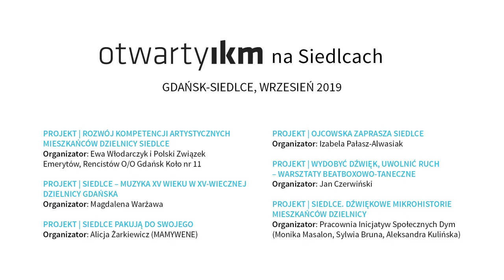Siedlce - Warsztaty szycia woreczków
Warsztaty szycia woreczków, zorganizowane w gdańskiej dzielnicy Siedlce
Zleceniodawca IKM